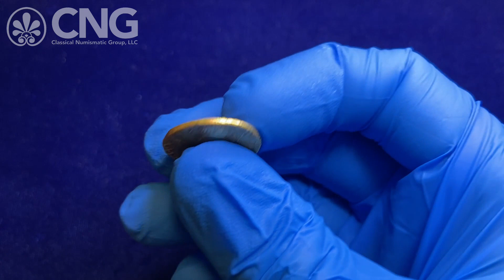CNG 118, Lot 673